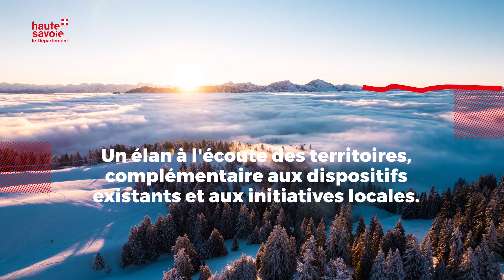L'observatoire départemental des violences faites aux femmes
Lancement de l'Observatoire Départemental des violences faites aux femmes.
Retrouvez les chiffres sur les violences faites aux femmes en Haute-Savoie et ce que le Département met en place dans sa lutte contre ces violences.